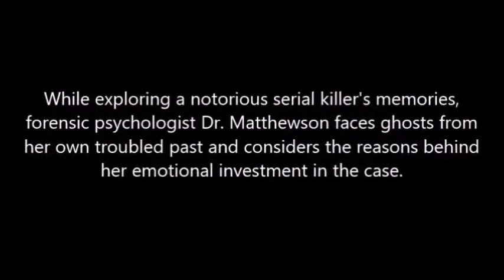Stone by Stone (from "Crawlspace")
produced by Stefan Kelk
Vocalist: Jessica Williams